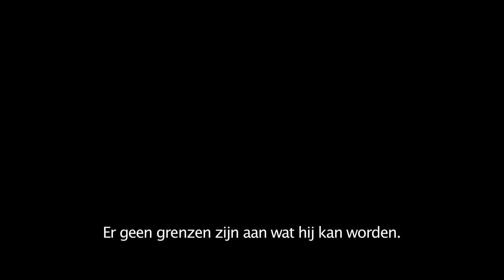SPLIT // Spot - No Limit (Vlaams) (Universal Pictures)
Vanaf 22 februari in de bioscoop

Genre: Thriller
Cast: James McAvoy, Anya Taylor-Joy, Betty Buckley, Jessica Sula, Haley Lu Richardson
Schrijver en regisseur: M. Night Shyamalan
Producer: M. Night Shyamalan, Jason Blum, Marc Bienstock
Executive Producers: Ashwin Rajan, Steven Schneider

Schrijver/regisseur/producer M. Night Shyamalan keert terug naar de meeslepende spanning van The Sixth Sense, Unbreakable en Signs met Split, een originele thriller die de mysterieuze uithoeken verkent van een man zijn beschadigde, maar begaafde geest. In navolging van zijn hit, The Visit, werkt Shyamalan ook voor deze film samen met producer Jason Blum (The Purge and Insidious series, The Gift).

De verschillende persoonlijkheidstoestanden van mensen met een meervoudigepersoonlijkheidsstoornis vormen al lang een grote uitdaging voor de wetenschap. Men gelooft zelfs dat bij sommigen ook unieke fysieke kenmerken verschijnen voor elke persoonlijkheid, een cognitief en fysiologisch prisma in één enkel wezen.

Hoewel Kevin (James McAvoy) al 23 persoonlijkheden heeft getoond aan zijn vertrouwde psychiater, Dr. Fletcher (Betty Buckley), is er nog één die zich schuil houdt en alle anderen wil overnemen en domineren. Wanneer hij gedwongen wordt om 3 tienermeisjes te ontvoeren, geleid door de wilskrachtige en opmerkzame Casey (Anya Taylor-Joy, The Witch), voert Kevin een overlevingsstrijd tussen iedereen binnenin hem - en iedereen rondom hem – terwijl de muren tussen zijn persoonlijkheden verbrijzelen.

Voor Split brachten Shyamalan en Blum hun kernteam van The Visit weer bij elkaar. Hun medefilmmakers zijn onder andere producer Marc Bienstock en executive producers Ashwin Rajan en Steven Schneider.